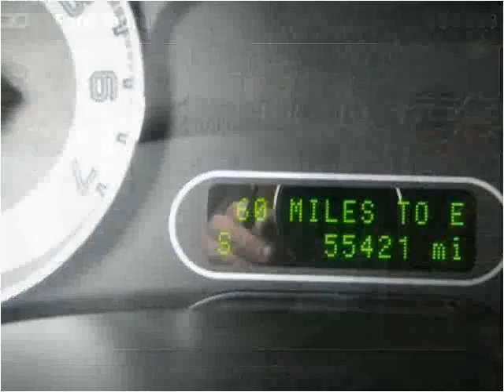2008 Ford Taurus X Used Cars Shepherdsville, Mt. Washington,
This 2008 Ford Taurus X is available from Craig and Landreth Cars - Shepherdsville.